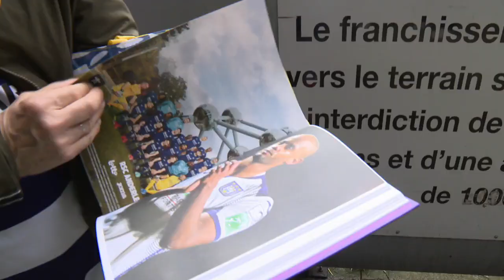Avant la finale de la Croky Cup, dimanche, Anderlecht organise un entraînement en public